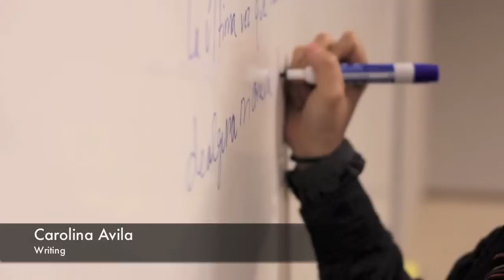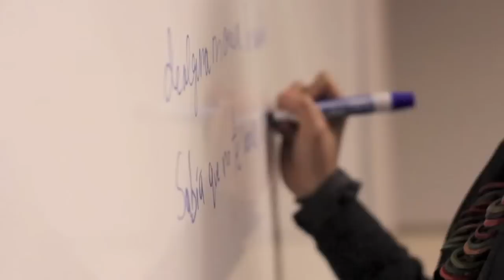Artists Ink (short trailer)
A shortened version of our ten minute or so trailer promoting the group my friends, all fellow artists, and I are creating. We're working on a project that will give youth artists from Salinas exposure and hopefully bring more funding to arts programs in high schools.